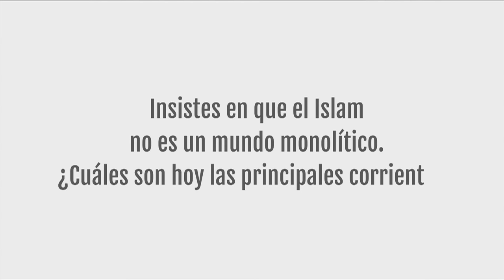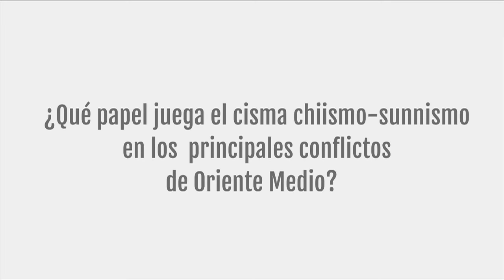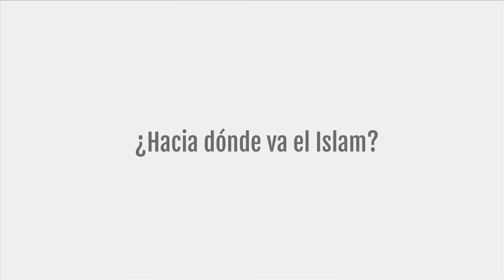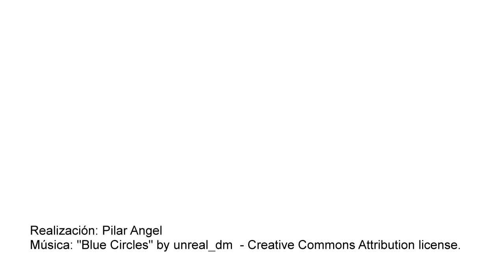"Islam. La media luna… creciente". Entrevista a Jaume Flaquer. Cuaderno CJ 197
El islam, la religión de la media Luna, está en expansión numérica y es omnipresente en los medios de comunicación. Sin embargo, está en ebullición, en un profundo debate interior, una verdadera guerra civil ideológica en la que se mezclan una infinidad de componentes políticos, sociales y económicos. Este cuaderno pretende ofrecer un mapa breve pero completo que ayude a entender dónde está y hacia dónde va el islam.